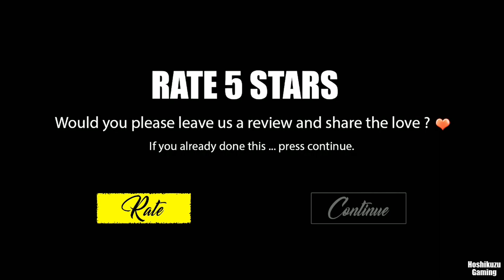Scream Granny Ice Mod - Full Gameplay - Granny is Rod (Granny Mod)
[scream granny ice mod Ver1.5/ HorrorDev99]
Download▶▶▶